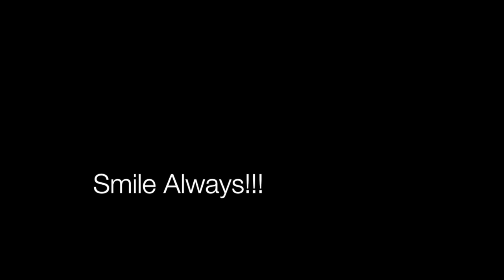Round the Mountain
This video is about Round the Mountain